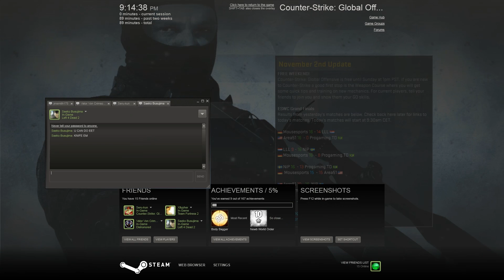Counter Strike: Global Offensive w/ LuigiBlood - Part 1 - Baggage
Valve did not disappoint this time. I will admit that. They did not disappoint. Yes this weekend this game is free on Steam. I highly recommend you check it out.

SUMMARY
Please excuse how shitty I play... This is literally the second day I've played this game. When I get the chance I am totally buying it too. There are some moments in this video where I do eventually get pissed and start killing... Most of the part though... average newb stuff. This game actually didn't look like it was made in Source Engine at first. For one... the Main menu was like... completely not "Source-ish" at all... Actually WAY more epic than that. Second... the graphical settings... Yes I'm at the highest settings... with 1080p. It's really nice but on some maps, the HDR can hurt your eyes.

Guns are ridiculous. If you crouch and shoot, you are WAY more likely to kill someone than you are by running and shooting... Seriously. Headshots aren't an instant kill... but they are a very fast way to get one. There are occasions where you will get a kill with 1 bullet. I'm not talking about the AWP either. Any shot to the head ranges from like... 50 damage to an instant kill.